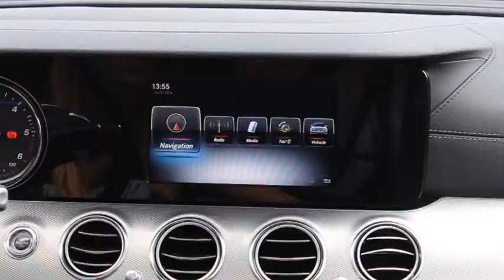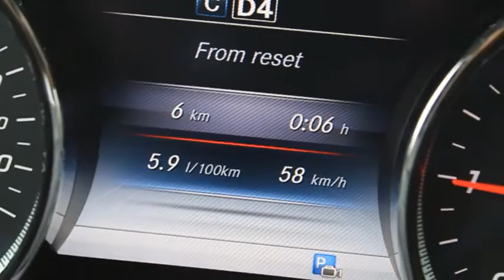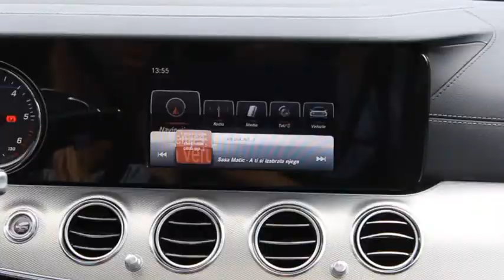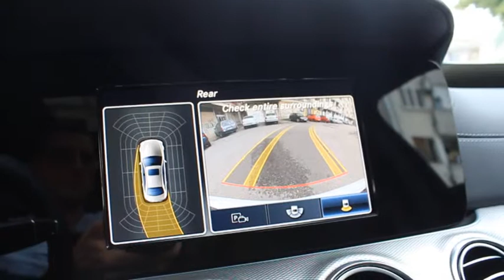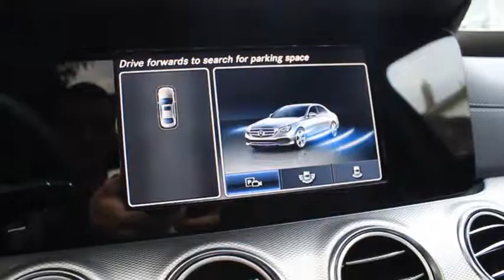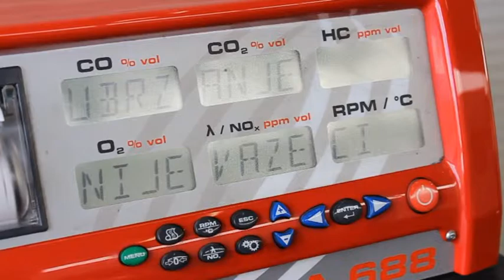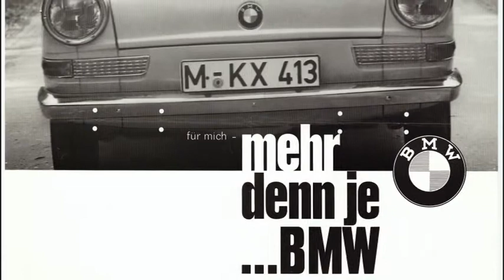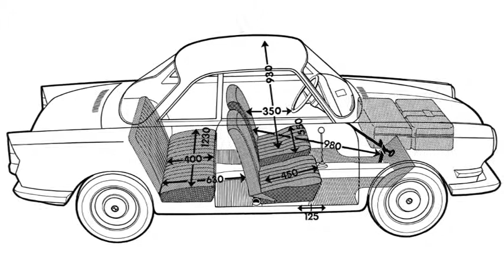ZA VOLANOM S02 EP35 01 maj drugi dio